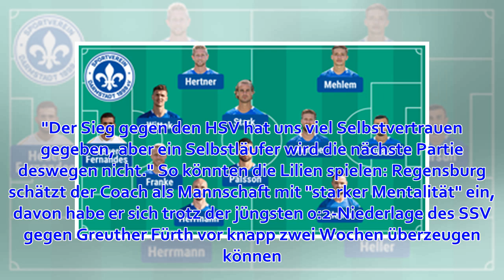Dringend gesucht: Lilien-Linksverteidiger fürs Regensburg-Spiel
hessenschau.de Sport Fußball SV Darmstadt 98 Veröffentlicht am 29.03.19 um 11:30 Uhr Lilien-Trainer Dimitrios Grammozis (li.) und Kapitän Fabian Holland Bild © Imago So kann es weitergehen: Den Schwung aus zwei Siegen in Serie will Darmstadt 98 auch am Sam...